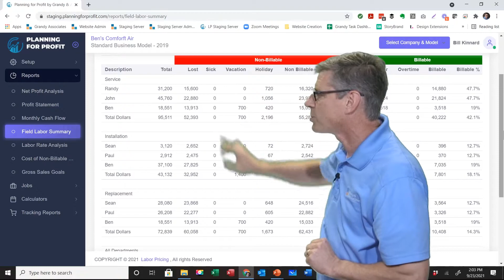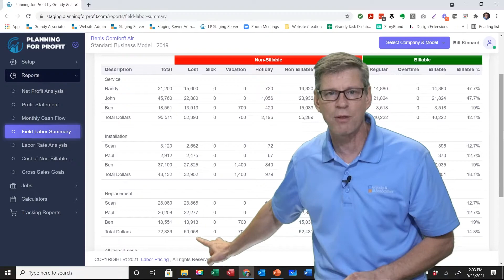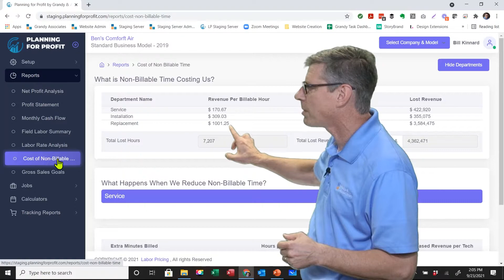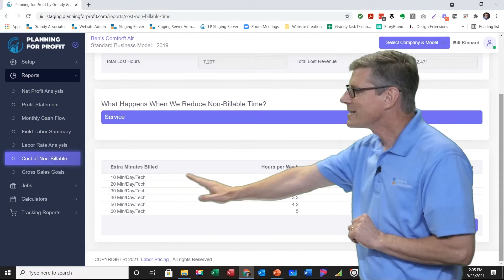Single Greatest Expense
Get your arms around your single greatest expense.